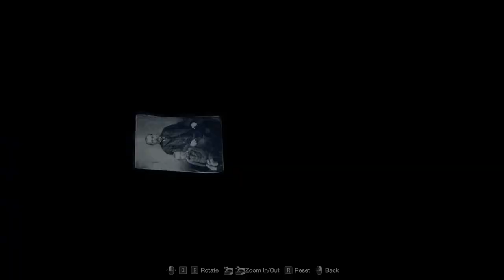Resident Evil 4 Ashly's rescue from church| NathuRamGodse | Part 2